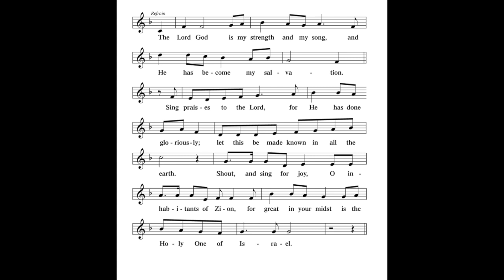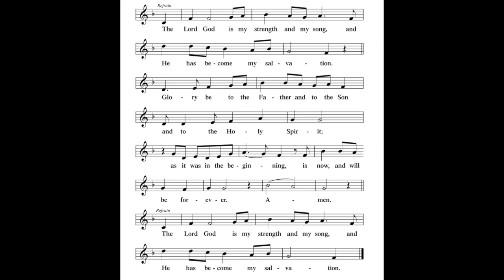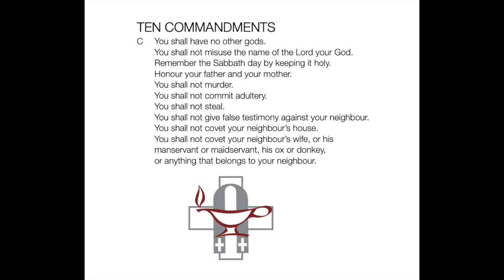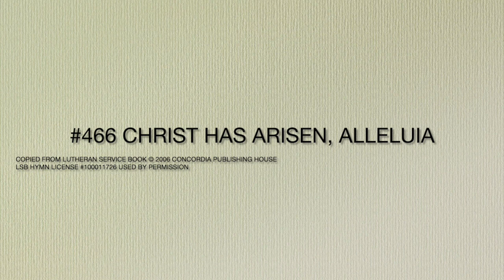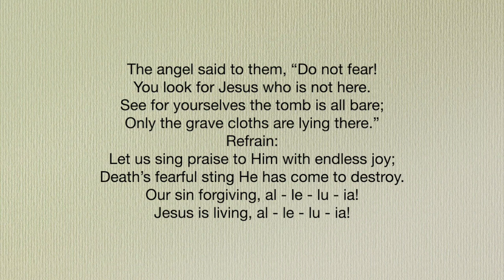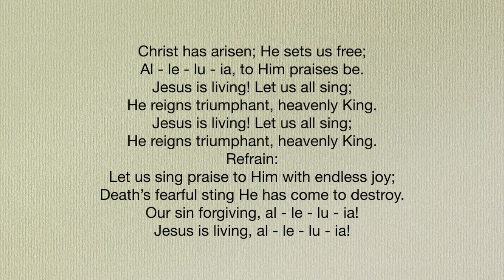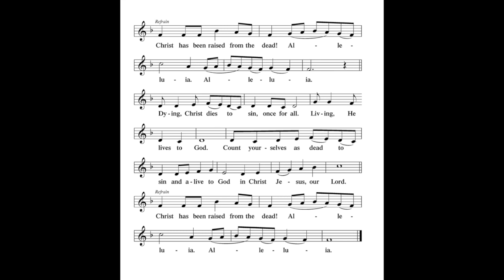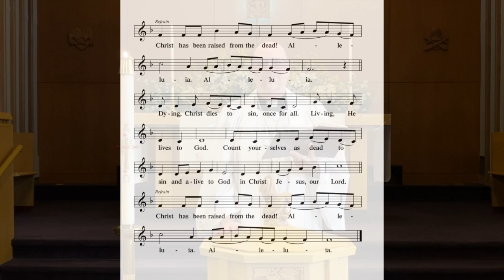Easter 5 C ~ 2022 HD 720p